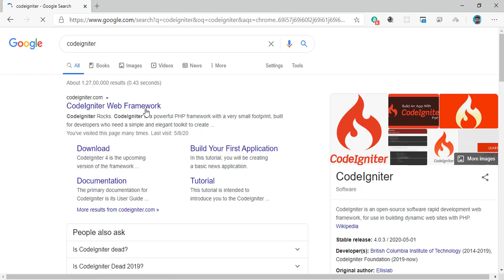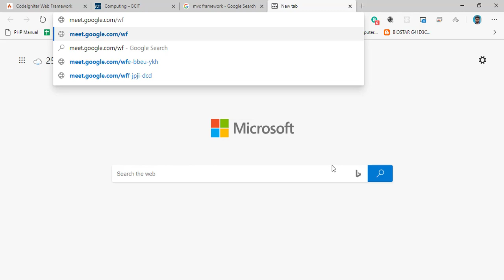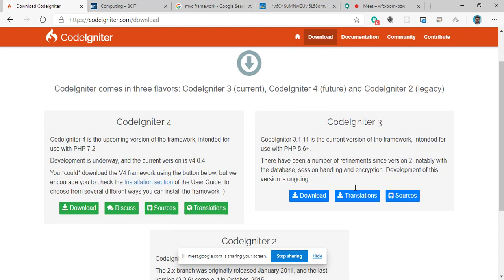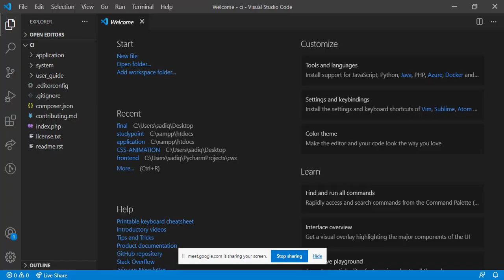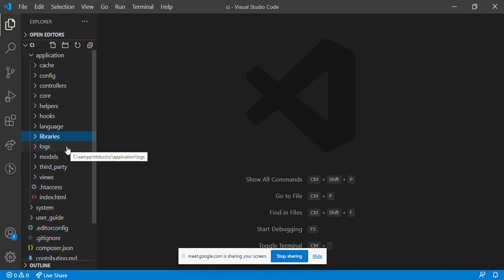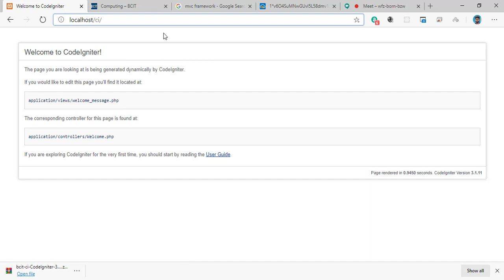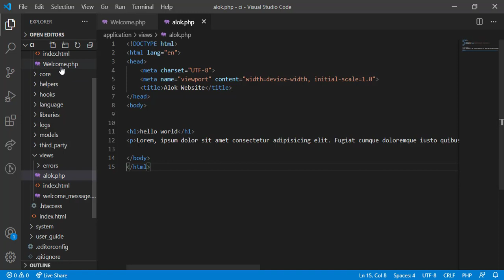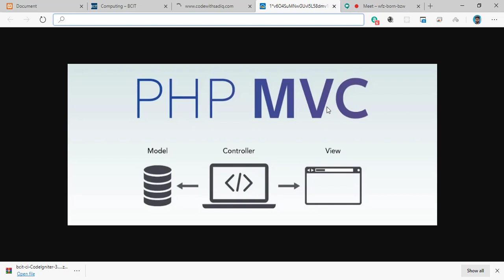codeigniter part 1